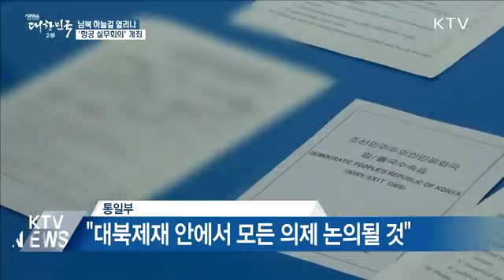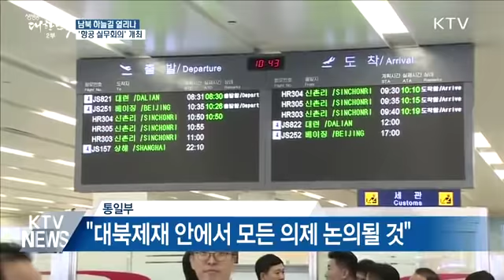남북 하늘길 열리나···'항공 실무회의' 개최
남북이 오늘 오전 10시부터 개성 남북공동연락사무소에서 항공 관련 실무회의를 진행하고 있습니다.
항공 분야 협력에 대한 다양한 의제가 다뤄지는 가운데 남북 직항로 개설 논의 여부에 관심이 모아지고 있습니다.